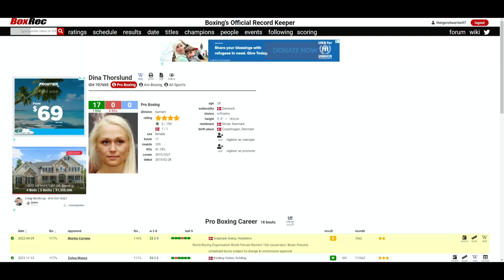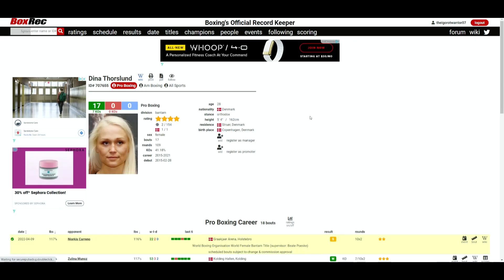Dina Thorslund VS Niorkis Carreno - WHO WINS?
🥊 Boxing Fan
🎮 Gamer
🇵🇭 Filipino
🇺🇸 American
🌎 Earthling